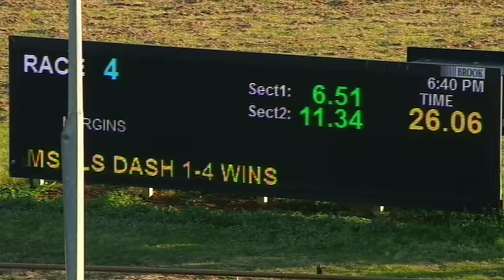WGL SUN 11 OCT 20 R4